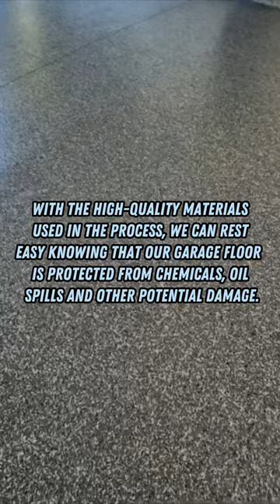Our garage floor just got a major upgrade with a brand new coating and wombat color flake! 😍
Before and after: Our garage floor just got a major upgrade with a brand new coating and wombat color flake! 😍 Check out these stunning photos and see the transformation for yourself!
6m